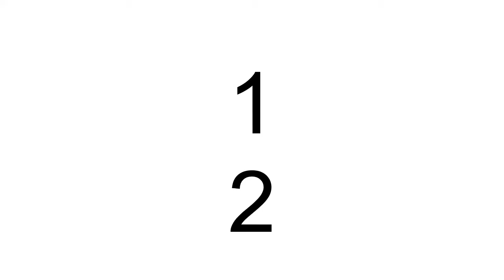Deharamayanam Pravachanam - 12